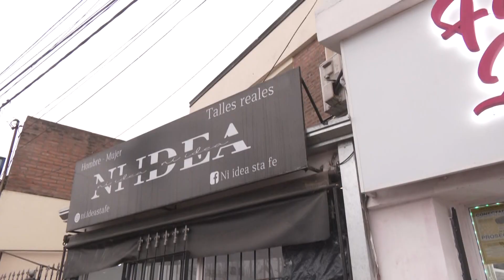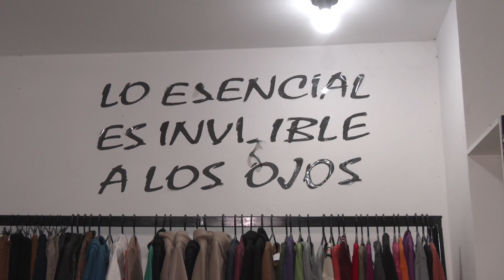Comerciantes de la zona de Blas Parera denuncian constantes robos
Distintos comerciantes ubicados en la zona de avenida Blas Parera denuncian constantes robos con diferentes modalidades: mecheras, ingresos a locales y rotura de blindex y "pesca" de mercaderia desde las rejas. No ven presencia policial y sostienen que la iluminación es muy poca.